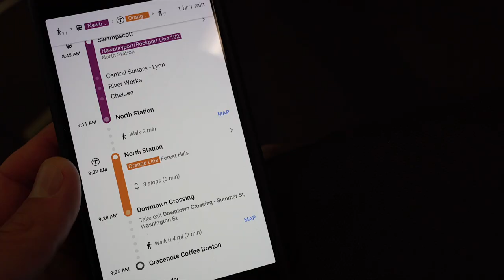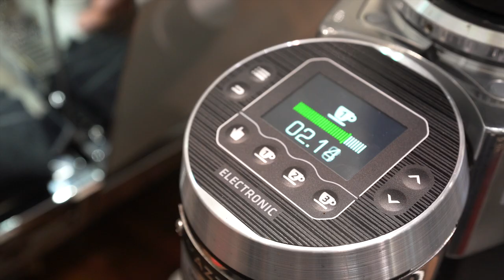Specialty Coffee Expo 2019 | Boston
Global Specialty Coffee Expo 2019. Boston. Was it worth it?

I make videos on my journey through business, leadership, and personal growth with the hope of helping others by sharing my experiences.

Specialty Coffee Expo 2019 | Boston | Real Chris Baca